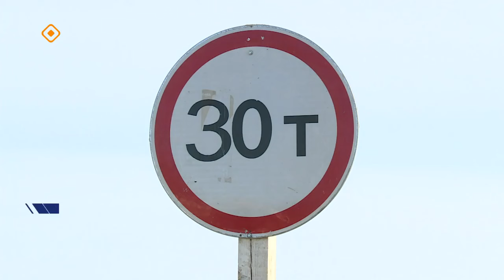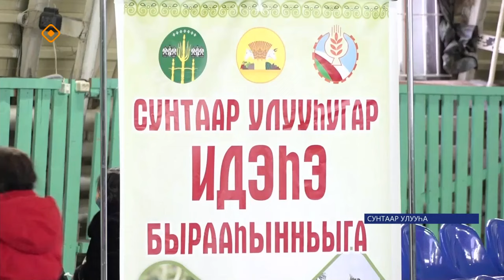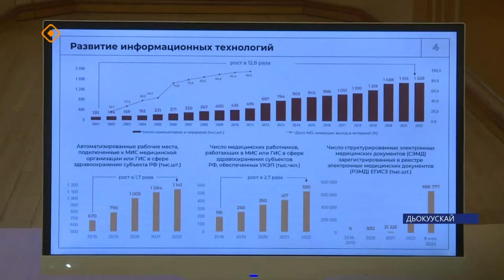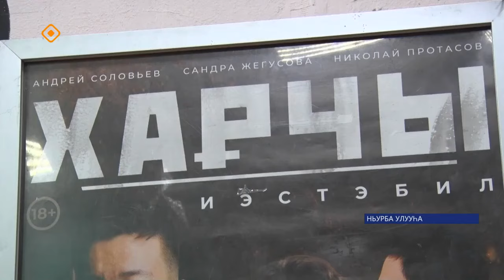«Саха сирэ» информационнай биэрии. Ахсынньы 15 күнэ 20:30